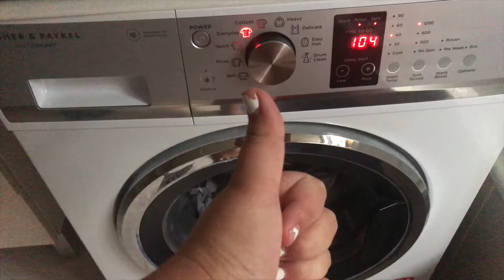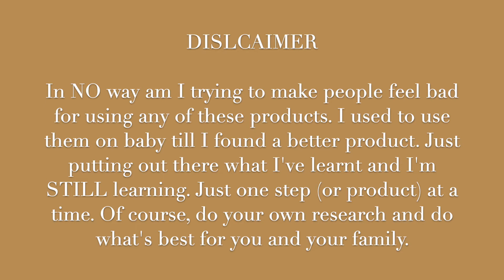My Top Natural Products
My Top Natural Products - Including Baby Products!

Hey guys,
Okay... so they aren't all natural but I'm working on finding alternatives!

So I just wanted to upload a quick video explaining WHAT this conscious living series is all about. Since becoming a mum I've thought more about what products we use, what food we eat and generally just how we live on a daily basis.

This series will cover eco-friendly, toxin free products, gardening, composting and pretty much anything that I've learnt and want to chat about. Let me know if there's anything in particular you want to know more about!

P.S I'm still trying to find what edit style I like, but it was super fun learning new things on how to edit!

xx

Filmed and edited by Loren Wallwork